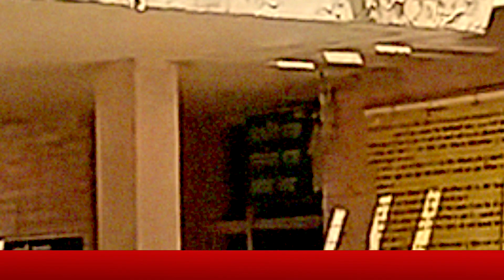Bathinda में बेटे ने मां, पिता, पत्नी और भाई पर किया Attack, पत्नी की मौत